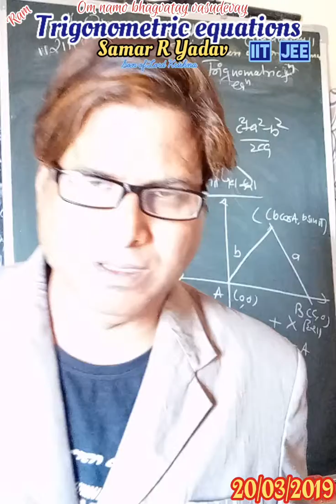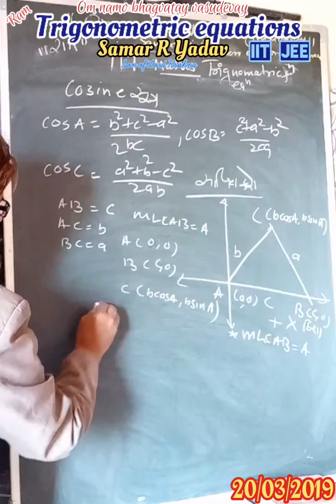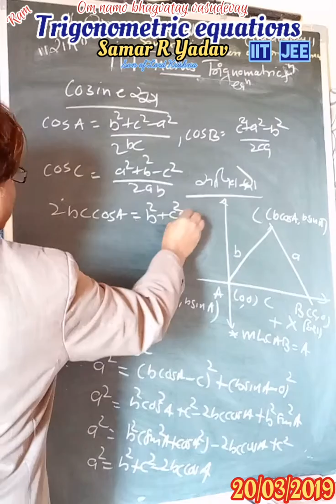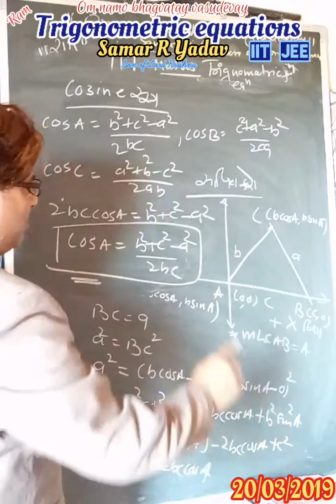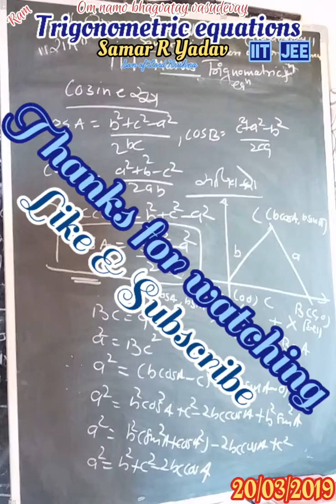Maths Numerical based on Trigonometric Equations [IIT JEE] (Gujarati version)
Here's an explanation to the solution for given problem based on Trigonometric Equation for competitive examinations like IIT JEE.